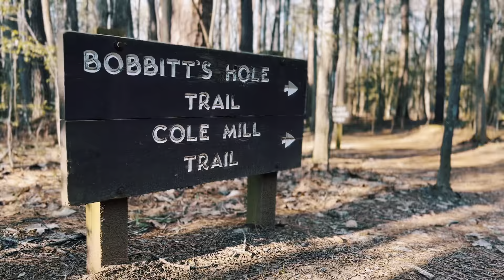Aspire Counseling Group: Hike 2 Connect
Hike 2 Connect is a group experience run by an Aspire Counseling Group therapist, Tai Caldwell, for individuals aged 18+ that provides the opportunity to explore, not only nature but ourselves. This group experience helps us discover and practice new methods that help us better cope with life’s daily challenges.